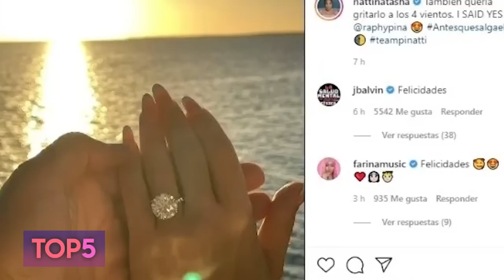Top 5 Lujosas Cadenas de Artistas Urbanos Latinos 2022 | Karol G, Daddy Yankee, Rosalía Y Más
En este video top 5 de Lujosas Cadenas veremos las últimas adquisiciones de los Artistas Urbanos Latinos como, Rosalía, Karol G, y Maluma, excéntricos accesorios que se han mandado a personalizar.